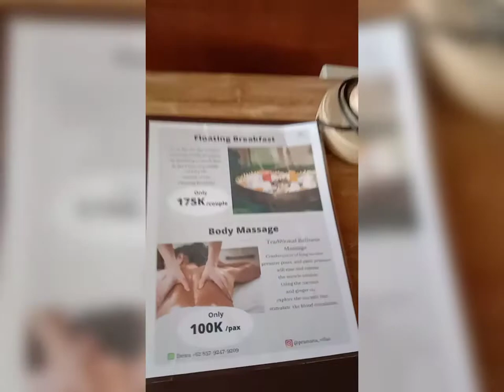Yana Villas Kemenuh Gianyar